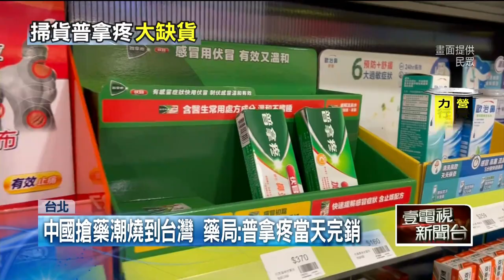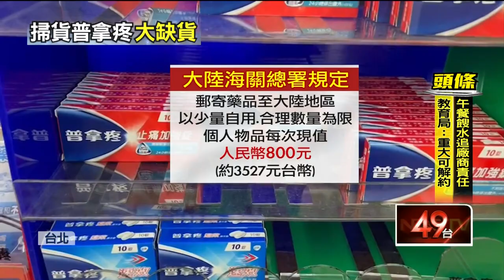買嘸！ 跨海搶藥台陷藥荒？ 直擊藥妝藥局普拿疼掃空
中國大陸各地出現搶藥潮，連帶台灣也出現缺藥危機，因為普拿疼有被大量搜購情形，指揮中心也證實，已經請廠商加速供貨，醫師吳欣岱更指出，在金門馬祖地區，有中國人拿著台灣健保卡來領藥、買藥帶去中國，不是疫情期間才有的事。